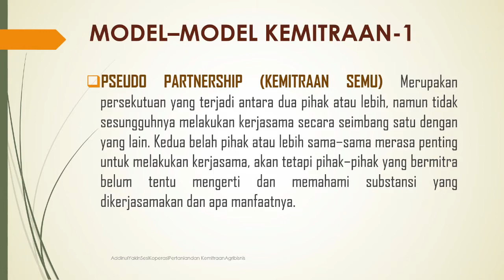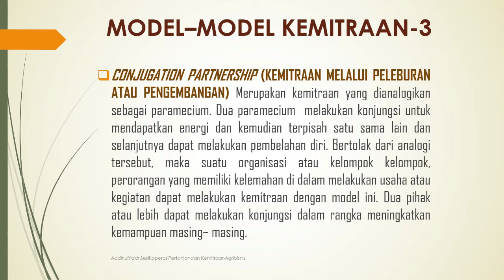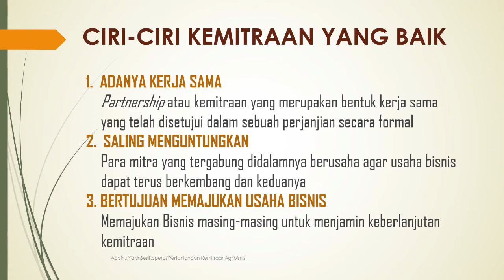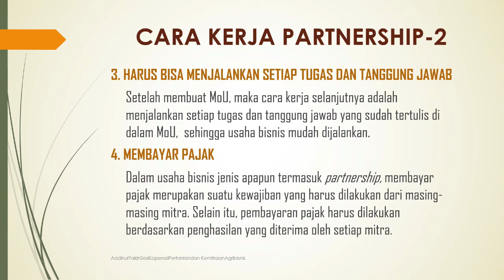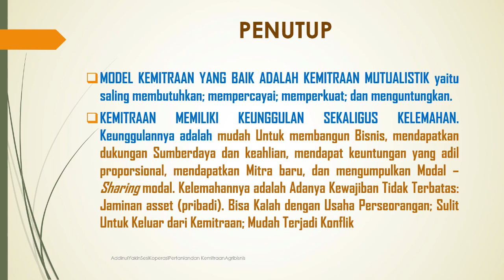CIRI-CIRI KEMITRAAN: Kelebihan dan Kekurangan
Sesi ini menjelaskan tentang ciri-ciri kemitraan yang baik serta kelebihan dan kekurangannya.